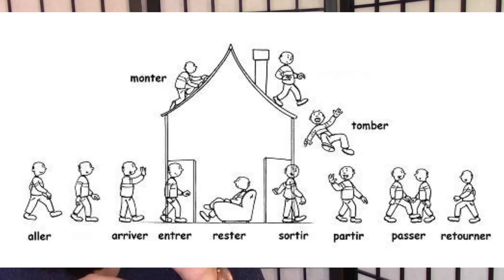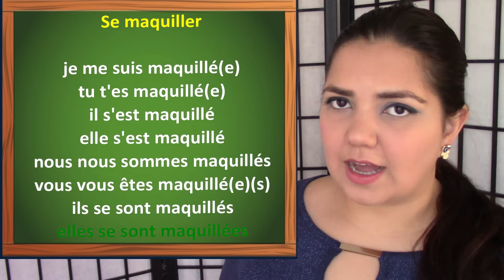el Passé Composé en francés ¡No te Compliques! | Prof_OriZulu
Espero este video les aclare las dudas sobre el el Passé Composé en francés. Lo primero que debemos hacer es entender cómo funciona para dar lo mejor en la práctica.

¡Besos de tu profe OriZulu!

***LECCIONES RECIENTES***

***VIDEOS DE PRONUNCIACION RECIENTES***